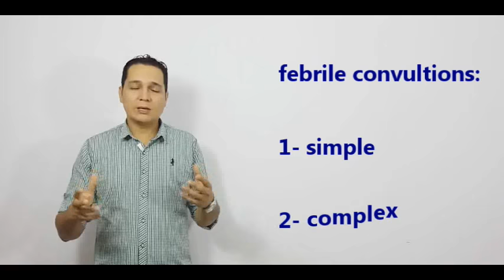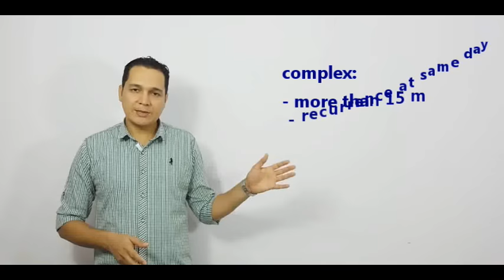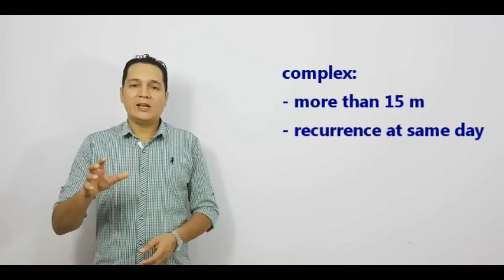التشنجات الحرارية عند الاطفال FEBRILE CONVULTIONS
اسباب التشنجات الحرارية عند الاطفال وانواعها  والفحوصات المطلوبه لها  وكيفية التعامل معها